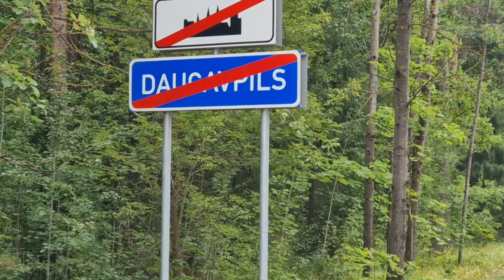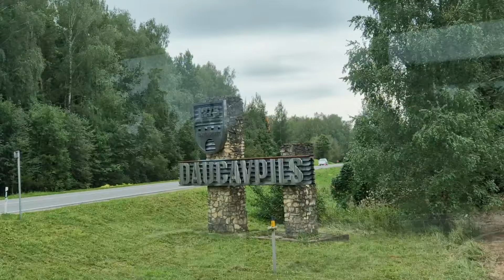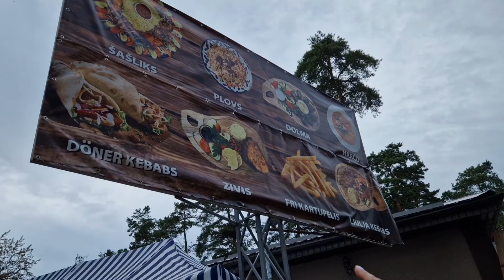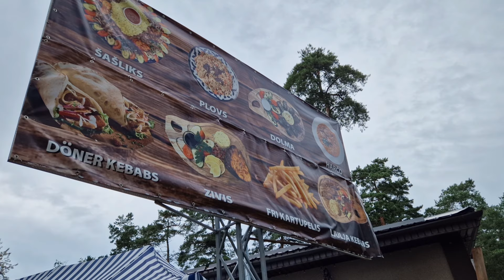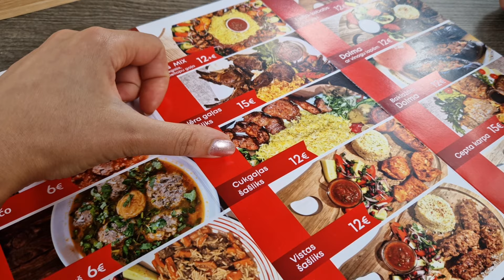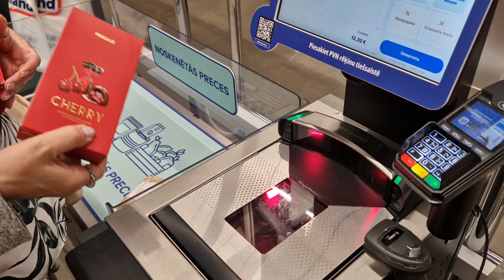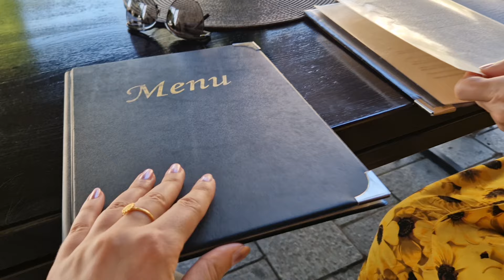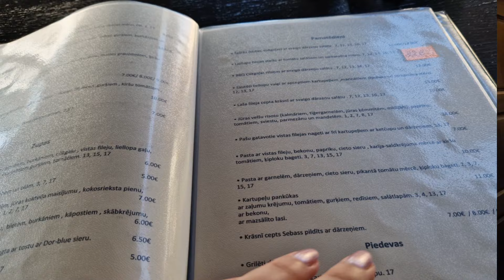Лес, ламы, барахолка, рестораны и прочее атмосферное.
Сегодня едем в лес к ламам, верблюдам, козочкам, овцам, осликам и алапакам! Это такая милота!
Дальше прогулка по лесу, озеру, посещение армянского или азербайджанского ресторана - мы так и не определили.. магазины!
На следующий день идём на ярмарку антиквариата и балуем себя в новом ресторане "Опера".